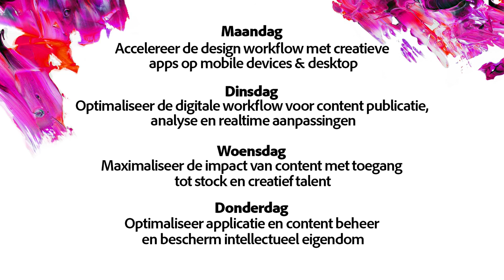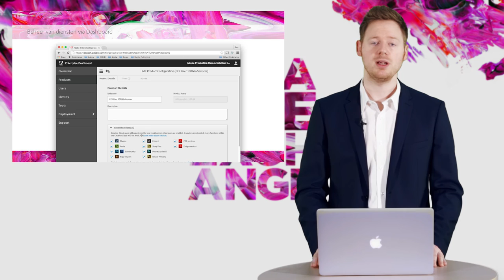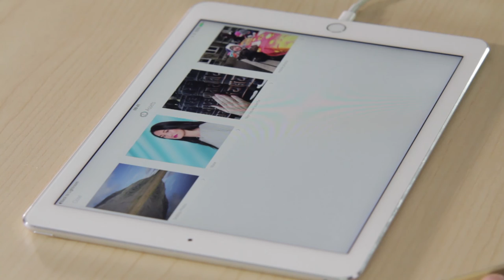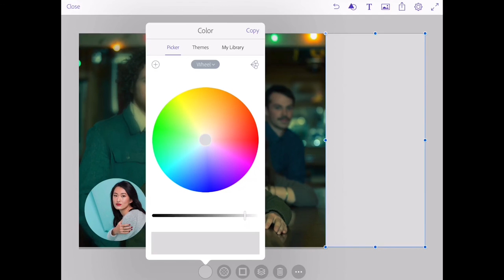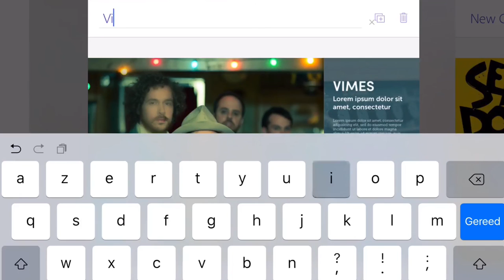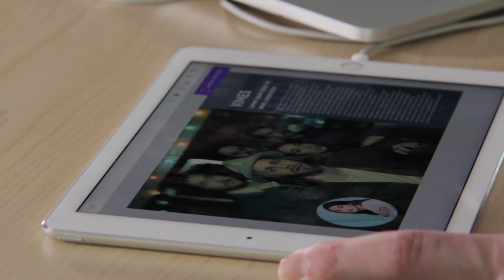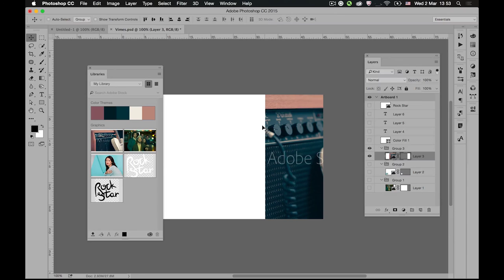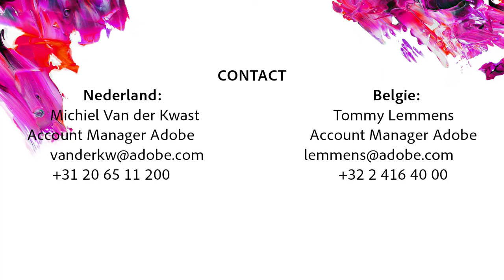Creative Exchange Webinar: Accelereer de design workflow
Accelereer de design workflow met creatieve apps op mobile devices & desktop. Presentatie Bart Van de Wiele